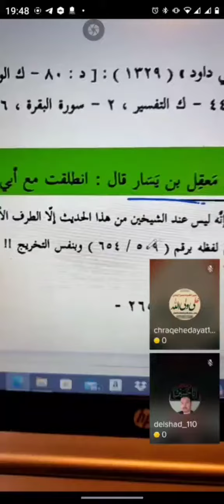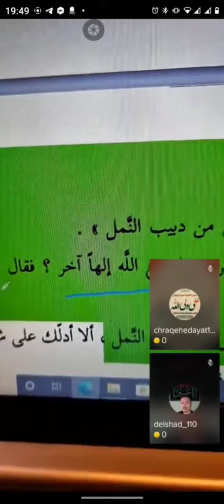28. März 2022